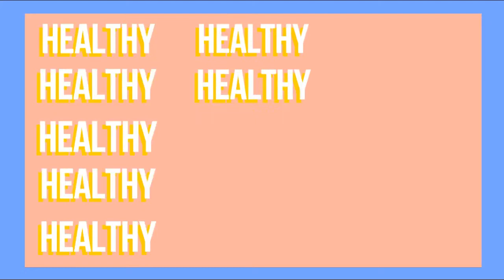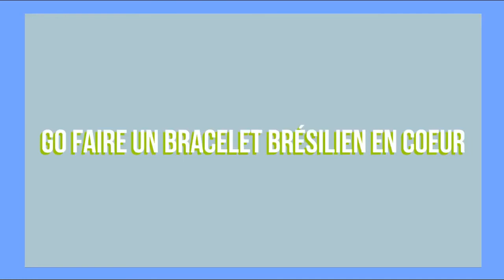Découvrez la chaîne Youtube de : Maïlys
Cette chaîne Youtube vous propose : "De retour sur cette chaîne ? Bref voila je m'appelle Maïlys j'ai 16 ans, j'habite au N/O de la France"

Nom de la vidéo : VSCO girl transformation (+ comment faire un scrunchie)

Nb suppression du contenu suivant par rapport à la vidéo en lien :
Néant
De
Titulaire des droits d'auteur :
Passage

✨ Infos Vidéos:

Yo! Aujourd'hui jvous montre ma transformation en vsco girl, le style qu'on voit beaucoup en ce moment notamment sur tiktok. Je vous montre également comment faire un scrunchie, chouchou pour cheveux hehe sur ceux j'espère que cette vidéo te plaît et si c'est le cas n'hésite pas à la partager à une de tes amies 🥰

INSTAGRAM (en rapport avec Youtube): @maailysytb
INSTAGRAM (aucun rapport avec Youtube): @mailysden

✨ Infos personnelles :

Je m'appelle Maïlys, j'ai 15 ans (le jour ou est postée cette vidéo), je suis née le 18/09/03 et j'habite au Nord-Ouest de la France.

✨ Infos matériel :
Mon appareil : Canon EOS 700 D
Mon logiciel de montage : Filmora
Miniatures: Picsart

2997 ♥